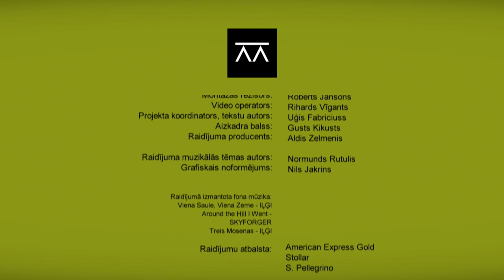Mārtiņš dodas uz Labieti. Kas var būt labāks par šo? 11.01.2014.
Droši vien, ne viens vien piezīmēs, ka janvāris nebūt nav piemērotākais laiks, lai iekārdinātu ar kādu glāzi alus. Pilnīgas muļķības - atbildēsim mēs, jo viss ir atkarīgs tikai no paša alus. Un kā mēs šodien noskaidrosim, labs alus virtuvē noder jebkurā gadalaikā. Šodien raidījumā alus reputāciju stiprināsim, pagatavojot vistu uz alus bundžas, kraukšķīgus sīpolu riņķus alus mīklā un nobeigsim ar spēcīgām un aromātiskām alus sinepēm. Bet sākumā, kā jau minēja Mārtiņš, dosimies īsā pastaigā uz Briāna ielu, kur aldaris Reinis Pļaviņš brūvē ne tikai labu, bet arī ļoti interesantu alu.
Receptes: Alus sinepes; Vista uz alus bundžas; Eļļā cepti sīpolu riņķi alus mīklā.